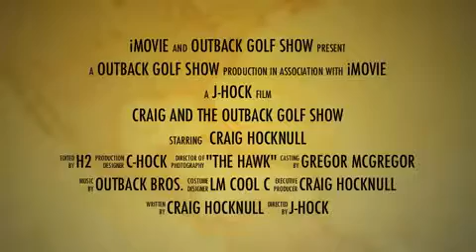Golf Trick Shot Adventure by Craig Hocknull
PGA Professional Craig Hocknull performs his golf trick shot comedy show world wide for crowds of golfers who are attending member guest outings, corporate outings, charity fundraisers or youth clinics. Craig is a speaker and entertainer for Professional Golfers Association and LPGA seminars ad well as universities and corporate training conferences.

About Craig.

Shriners Open PGA Tour Contestant, Las Vegas, NV - 2023
WM Open PGA Tourt Contestant, Scottsdale, AZ - 2022
Utah PGA Teacher of the Year  - 2020
PGA Tour Contestant - Shriners Open, Las Vegas, NV - 2020
PGA Championship Contestant Bethpage Black, NY - 2019
PGA Championship Contestant Bellerive CC, MO - 2018
PGA Tour Contestant Waste Management, AZ - 2017
PGA of Canada National Club Pro Champion - 2016
PGA Show Best New Product - 2017
Southwest PGA Teacher of the Year - 2014
Southwest PGA Player Development Award - 2014
Southwest PGA Player of the Year - 2013
Southwest PGAYouth Development Award - 2013
Korn Ferry Tour Member - 2013
Korn Ferry Tour Member - 2012
PGA Tour Q-School Finals Contestant - 2011 Learning how to play your best golf can be extremely challenging and confusing.

Craig Hocknull is TOUR PLAYER & COACH yet his videos are simple to understand AND FUN!

If you are struggling with learning how to play the game of golf and your have experienced chunked shots, fat shots, over the top swings and the yips you have come to the right place. Craig will teach you how to improve your strength, speed, timing and technique using his PGA Show Best new Product the Saber Golf Swing Trainer along with his entertaining coaching style.

Learning how to improve your putting, chipping, bunker play and full swing opens up the doors to being able to improve your course management and mental game. You don't know what you don't know so we invite you to subscribe to Craig Hocknull Golf and investigate the great many videos that we have for you to help you play your bast golf.

Join Craig on his journey around the world to some of the most beautiful destinations such as Scottsdale, Arizona, Park City Utah and other countries such as Bermuda and Australia.

Feel free to google Craig Hocknull and read the many interesting stories about his life and adventures both on and off the golf course. As a contestant in the 2018 PGA Championship it was documented by ESPN that "Craig Hocknull might be the most interesting player in this years PGA Championship." How about that!

Get plugged in, follow Craig on Instagram @sabergolfcompany and on Twitter @sabergolf as well as on Facebook

Craig Hocknull Golf is your channel for learning the proven fundamentals of golf from driving to putting we have a simple and effective approach.

Craig Hocknull is PGA professional, former tour player and world renowned live trick shot show entertainer. Unlike the modern trick shot videos made famous by Dude Perfect and the Bryan Brothers, Craig Hocknull has the ability and showmanship to entertain large live audiences. In a live show Craig entertains hundreds of golfers and non golfers alike. Engaging every spectator with mind blowing hand eye coordination, hilarious jokes and personal attention through audience interaction and participation. Hire Craig to perform his Outback Golf Show to entertain you and your guests at your next live event.

Top golf teacher Craig Hocknull introduces you so simple, fun and fascinating tricks and techniques to help you play your best golf.

Saber Golf is excited to bring you bring you a revolutionary training tool that is designed to help you become an athletic and efficient golfer. Athletic Efficiency = (Strength+Speed) x (Timing+Technique)

Saber Golf

As a top coach PGA professional and tour player Craig Hocknull has made the game simple to understand for thousands of golfers all over the world. The native of Australia has PGA memberships in Australia, America and Canada and is one of only a handful of PGA teachers who have successfully moved from teacher to tour player successfully.

We hope you enjoy this video and learn to enjoy the game of golf even more!